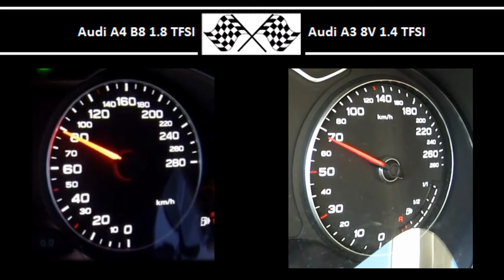Audi A4 B8 1.8 TFSI VS. Audi A3 8V 1.4 TFSI - Acceleration 0-100km/h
160HP
250Nm
0-100 in 8.1s

Audi A3 8V 1.4 TFSI
122HP
200Nm
0-100 in 9.5s